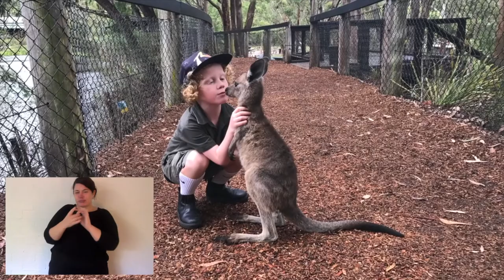ANIMAL TALES | EPISODE SIX | RUFOUS BETTONG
🐾 ANIMAL TALES WITH TIM FAULKNER! 🐾

In today's episode Tim Faulkner talks about Ella-Rose the Rufous Bettong!